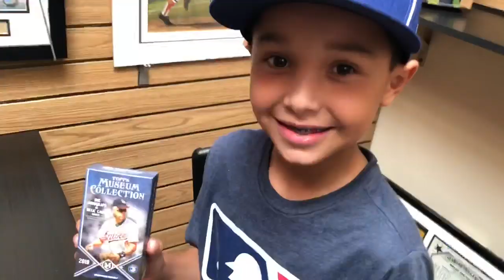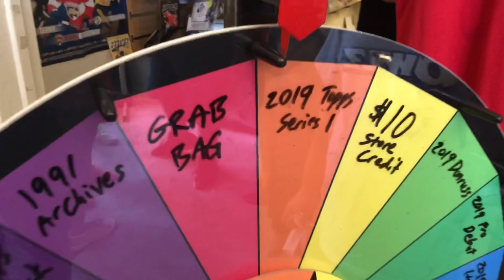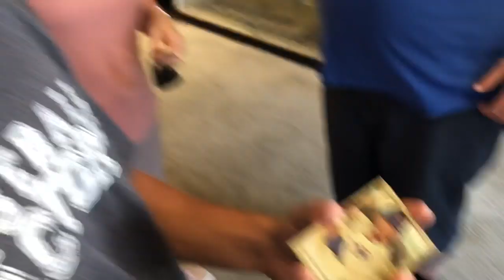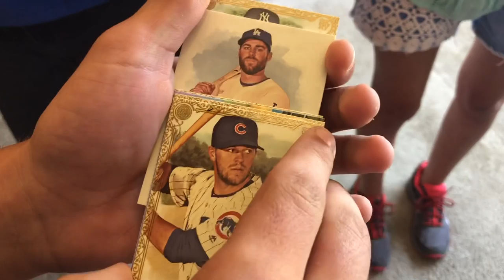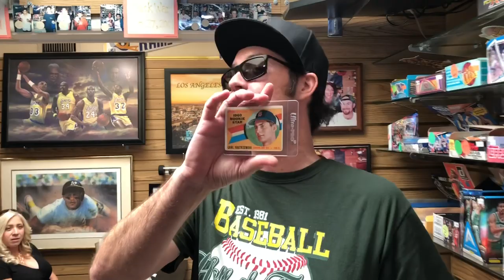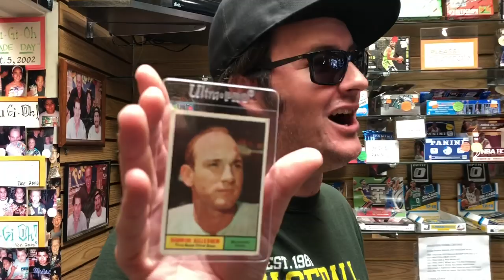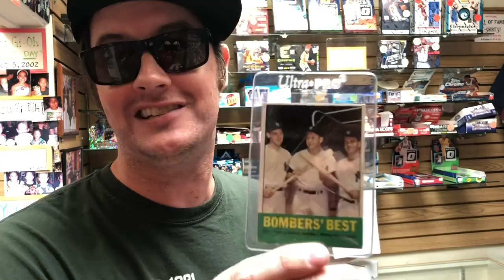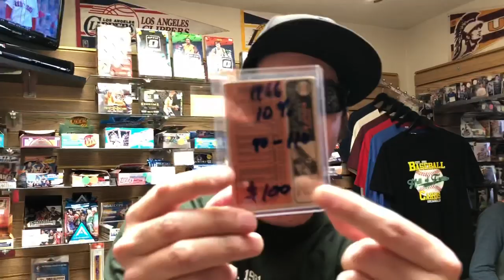NATIONAL BASEBALL CARD DAY!! Celebrating the Hobby at Hall of Fame! • Shop Vlog #19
Watch all the festivities of national baseball card day from Hall of Fame baseball cards Arcadia California!